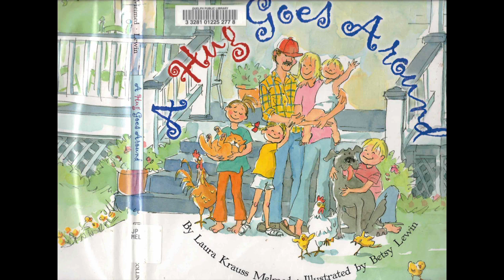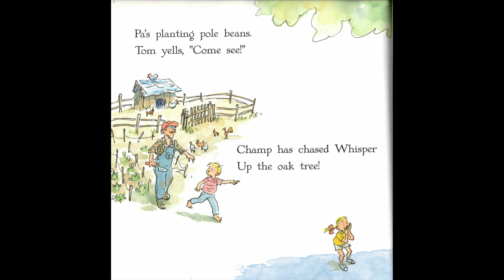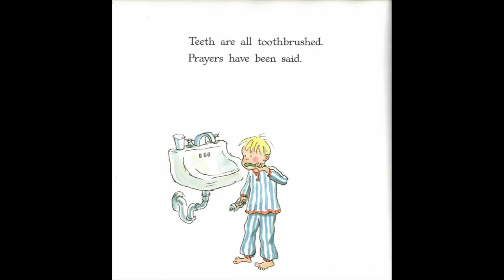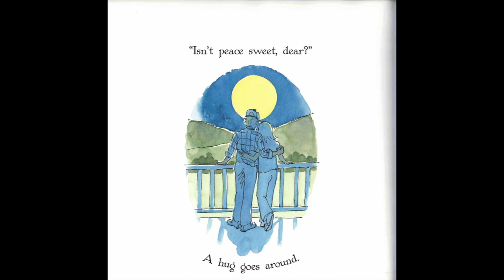A Hug Goes Around - Story Book Reading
This is a book reading video based on Laura Krauss Melmed's story book with illustrations by Betsy Lewin.

This video will take you inside the warm and fuzzy life of a loving family.